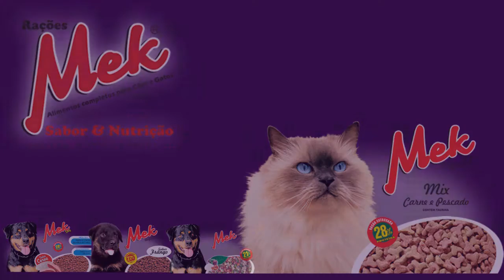PREFEITURA DE ARAMBARÉ ADOTARÁ TURNO ÚNICO DE TRABALHO .